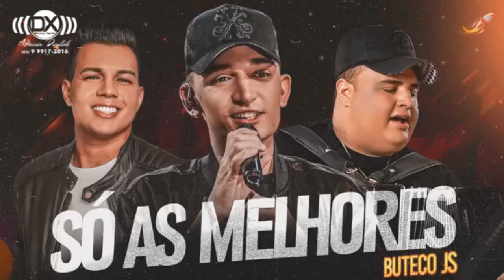JOÃO GOMES | VITOR FERNANDES & TARCÍSIO DO ACORDEON | HITS DO PISEIRO 2022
Um logotipo é a alma da identidade de uma marca. Apresenta a natureza de uma empresa ou produto e desempenha um papel crucial no branding. Um logotipo poderoso atua como uma ponte entre sua marca e o público, além de contar a história de sua empresa.

Um logotipo animado é uma forma moderna e vibrante de apresentar uma marca. Ele exibe a personalidade de uma empresa e transfere mensagens específicas para atrair clientes. Além disso, é uma excelente maneira de se destacar de seus concorrentes porque um logotipo animado promete originalidade.

Os vídeos tornaram-se necessários para as empresas hoje porque permitem que as marcas mostrem que são modernas, profissionais e experientes em tecnologia. Para trazer exclusividade para sua  empresa  adquira agora alguma de nossas intros e fique à frente de seus concorrentes.